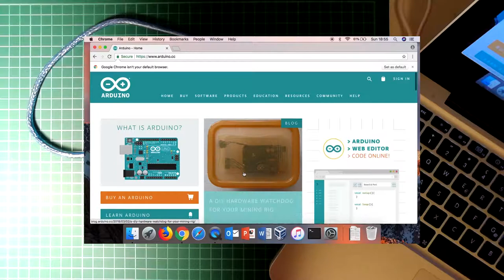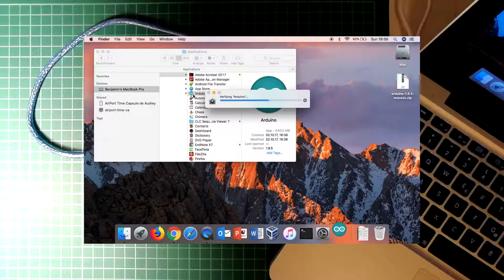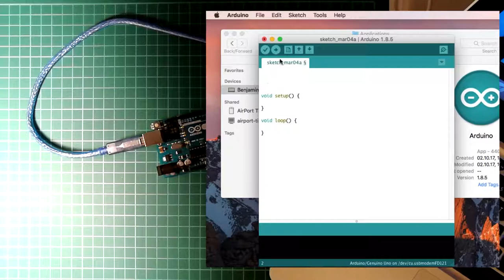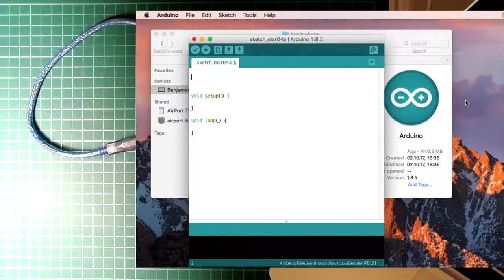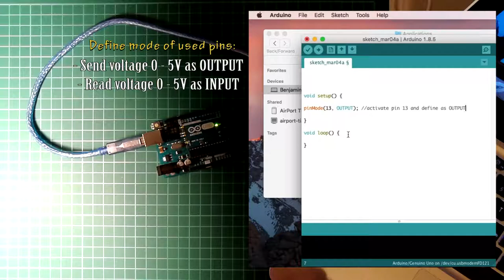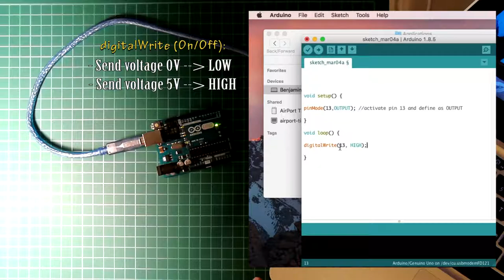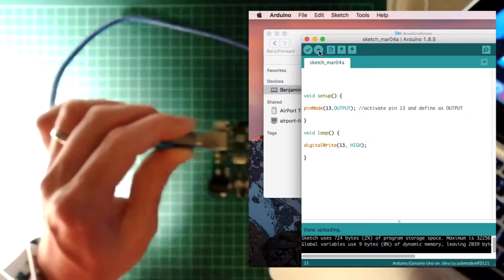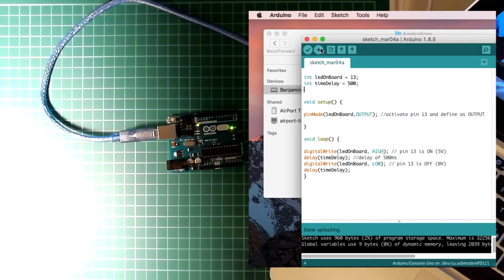Microcontroller & Electronics - ARDUINO - Introduction, installation and first program - Tutorial #1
This first video is an introduction to a series of Arduino micro controller tutorial where we describe briefly the functionality of the board and its potential. In the second part, we describe the procedure of connection and installation of board. Finally, we will make our first program to familiarize to the IDE environment and Arduino language.